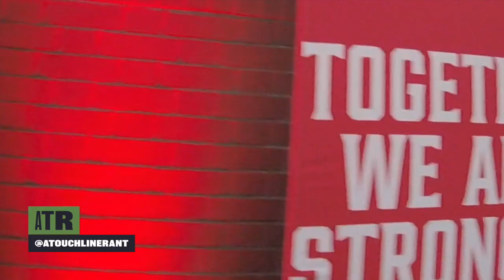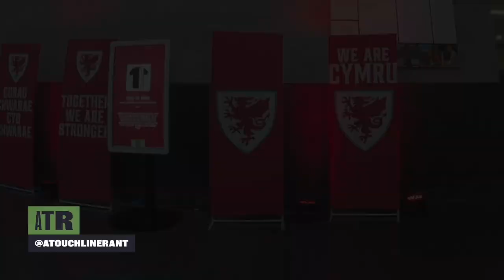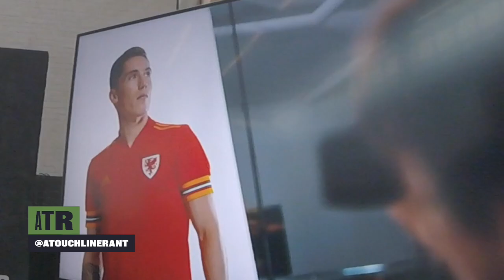112 Wales qualify for the Euros, Mourinho in and Pochettino out at Spurs all with Al Lewis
This week we are at The Bridge Studios in Cardiff to talk to Al Lewis. We discuss the full extent of our joy at Wales qualifying for the euros next summer. We also look at Spurs doing a madness by sacking Pochettino and employing Mourinho in less than 12 hours! How our heads haven’t exploded is beyond us. We then talk Liverpool Vs Crystal Palace to ask if they can keep up their lead. Chelsea vs Manchester City and the heated encounter this is bound to be. Leicester City are brilliant, Arsenal having a great run of it and Everton need to turn it around. We also bow down to Kieffer Moore - potentially in bronze.